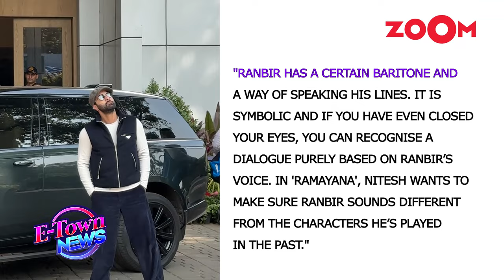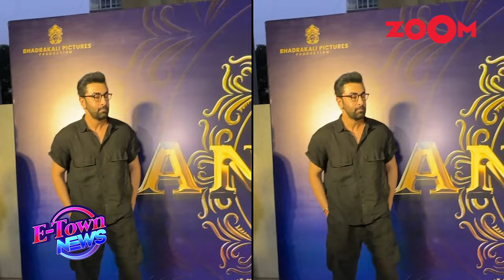Ranbir Kapoor undergoes SPECIAL training to play Lord Ram in Nitesh Tiwari's 'Ramayana'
Ranbir Kapoor is undergoing vocal, voice, and diction training for his portrayal of Lord Rama in Nitesh Tiwari's "Ramayana". This intensive preparation aims to ensure Kapoor's performance matches the character's essence and distinguishes his voice for the role. Watch to know more